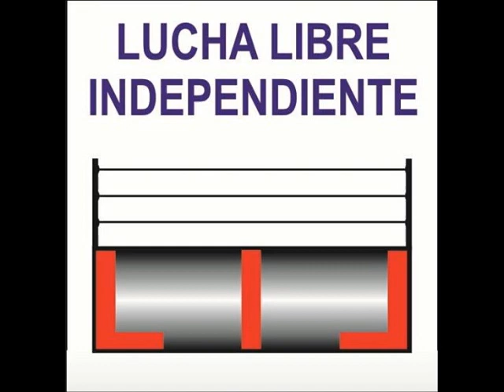DULCEMENTE DIVAS. 27-05-17.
KAMICAZES DEL RING.